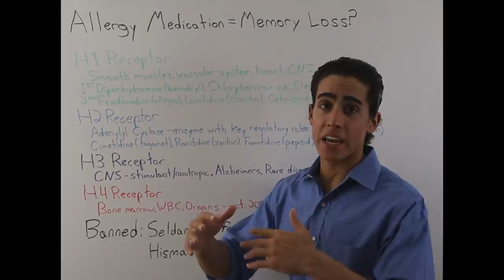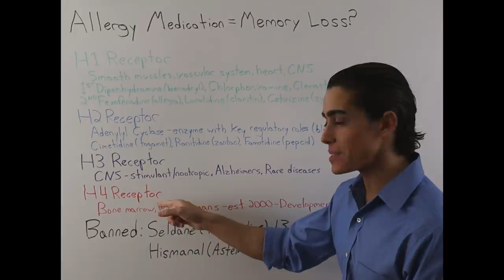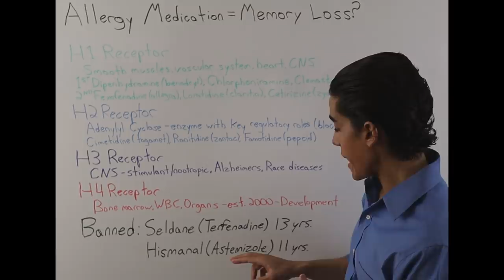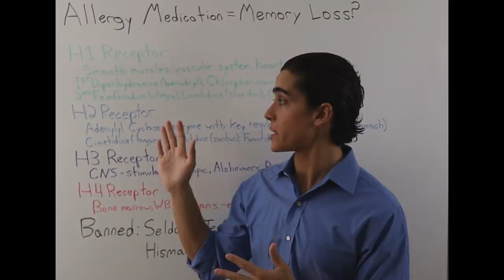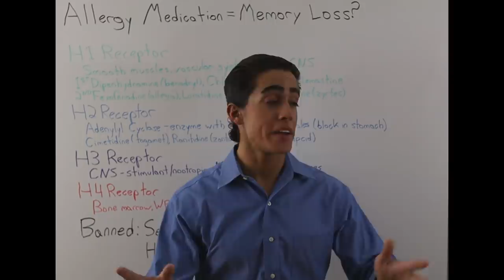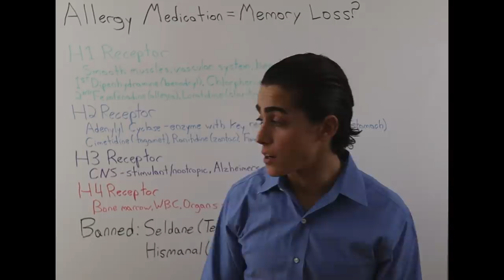Allergy Medications cause MEMORY LOSS!